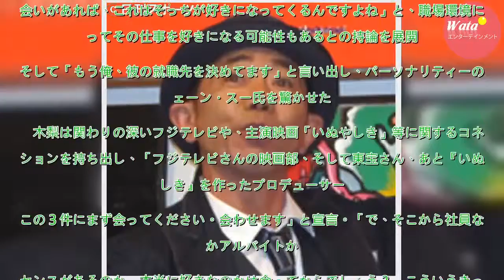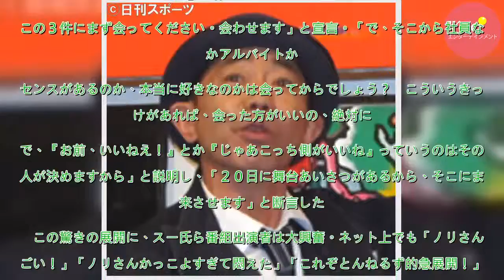木梨憲武、悩むリスナーへ驚きの豪快対応 - 芸能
とんねるず木梨憲武（５６）が、ラジオリスナーから寄せられた悩み相談に対し豪快な解決方法を提案し、ファンを驚かせた。　木梨は１８日、ＴＢＳラジオ「ジェーン・スー生活は踊る」にゲスト出演。悩み相談コーナーで、２２歳の男性リスナーから「自分の才能や、合う仕事がわからない」との相談を受けた。　男性は大学を...